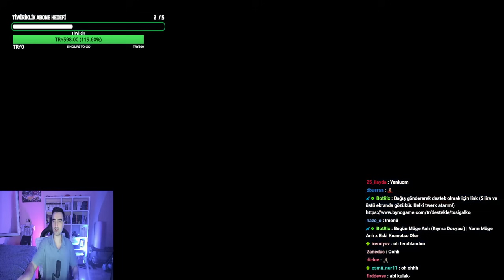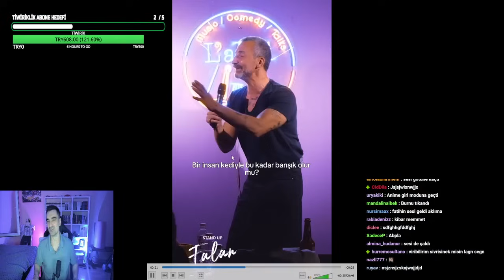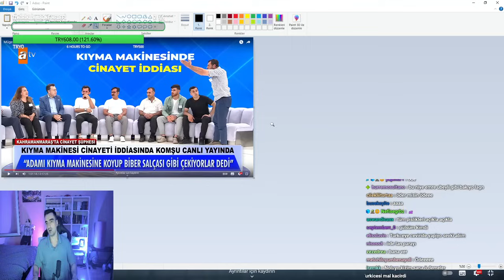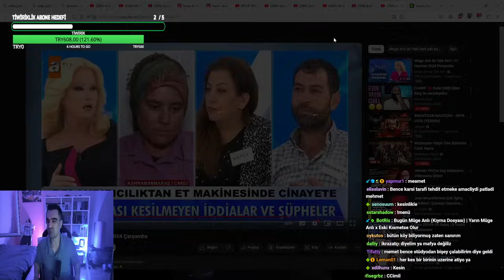Tssigalko Müge Anlı İzliyor (Kıyma Dosyası) Vol 25 | MEHMET’İN SES TONU DEĞİŞİYOR!